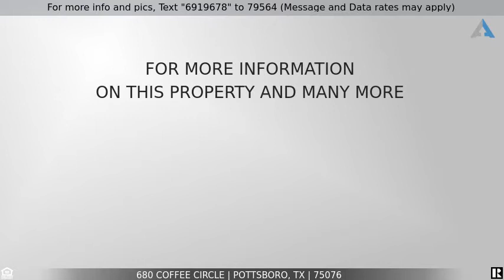Priced at $539,900 - 680 Coffee Circle, Pottsboro, TX 75076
Wonderful, close knit neighborhood surrounded by WATER!

No thru traffic. Wonderful, close knit neighborhood surrounded by WATER. Rare ability to beach boat behind your house in protected Miller's Cove.. Paddle board. Kayak. Watch kids swim and fish from living room or deck. Use your golf cart to cruise or go to the beach. A TRUE LAKE LIFESTYLE. Major remodel in 2017 . Stunning interior built to enjoy and entertain. Wall of windows for  beautiful view. Vaulted wood ceilings, skylights, granite, custom tile and ironwork. 3 BR 3BA. Huge master with view. Covered decks. Breezeway and large deck with fireplace in back overlook cove. Fenced area for pets.  Oversize 3 car garage for the toys. Large drive. MUST TOUR AREA. HOUSE IS VACANT, READY FOR SUMMER.